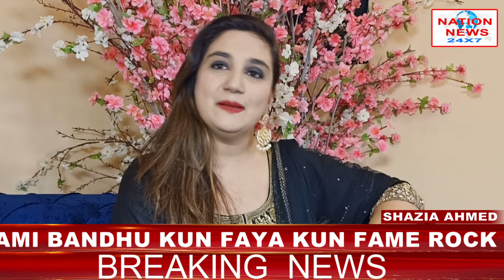NIZAMI BANDHU, A SUFI BAND FIRST TIME IN BANGALORE ON 21ST NOVEMBER 2020, SHAZIA AHMED WEDDING & EVE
NIZAMI BANDHU, A SUFI BAND FIRST TIME IN BANGALORE ON 21ST NOVEMBER 2020, SHAZIA AHMED WEDDING & EVENTS PRESENTS  SHAZIA AHMED EVENTS PRESENTS EHSAAS SUFIYANA ON 21ST NOVEMBER 2020 AT HAPPY RETREATS TIME 6PM HOSTED BY SAAD KHAN FILM MAKER AND CREATOR OF COMEDY SHOW THE IMPROV. FEATURING M. C ASIF IMMERSE YOURSELF IN SUBLIME ETHREAL MELODIES  BE ENCHANTED BY THE MESMERZING, NIZAMI BANDHU KUN FAYA KUN FAME ROCK STAR, A SUFI BAND WITH A LEGACY OF 700 YEARS, PLEASE CONTACT FOR TICKETS  MOBIL NOS,  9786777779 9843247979